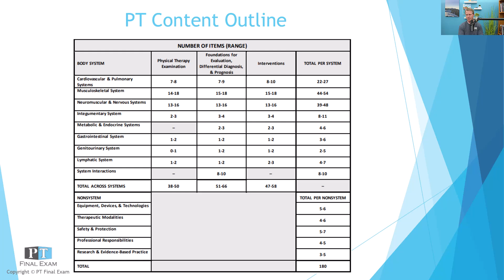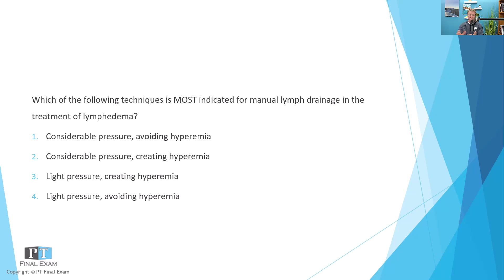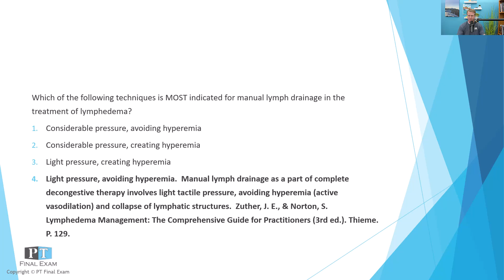NPTE Practice Question | 206 Lymphatic System Interventions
Which of the following techniques is MOST indicated for manual lymph drainage in the treatment of lymphedema?